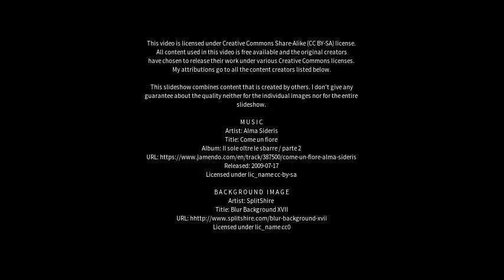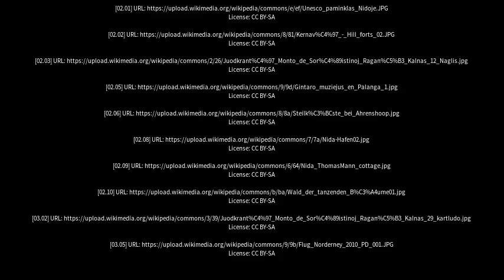Best places to visit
Best places to visit - Juodkrantė (Lithuania) Best places to visit - Slideshows from all over the world - City trips, nature pictures, etc.